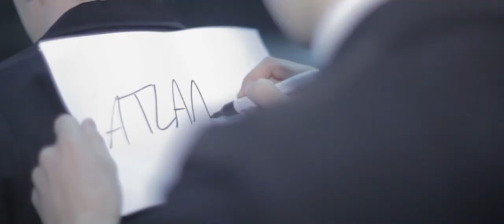PDR - Drive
Music video for the new single Drive by PDR. Out November 16th on Welcome Home Music / Roughtrade. Camera: Mickey Paatsch. Tech: Tresorfabrik | Aljoscha Mallmann. Rental: Volker Rodde. Edit: Denis Guth.